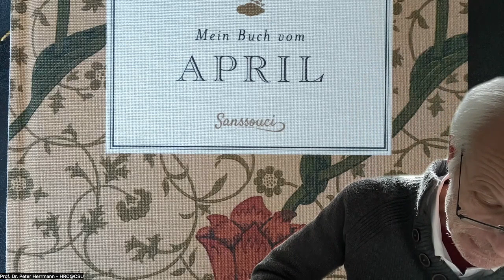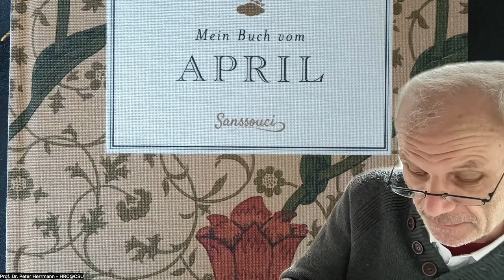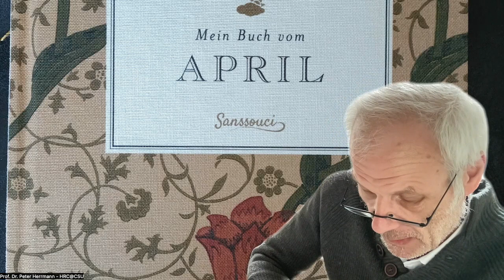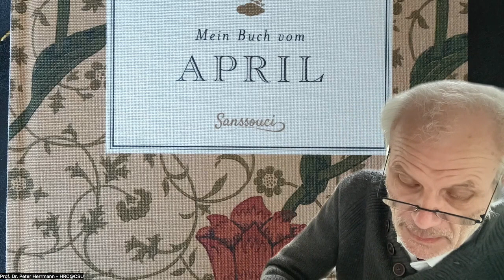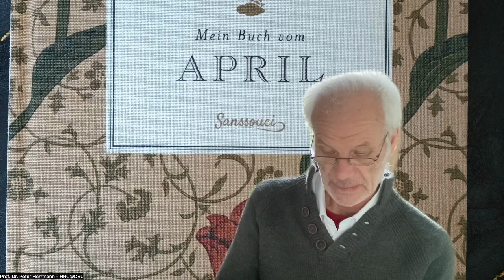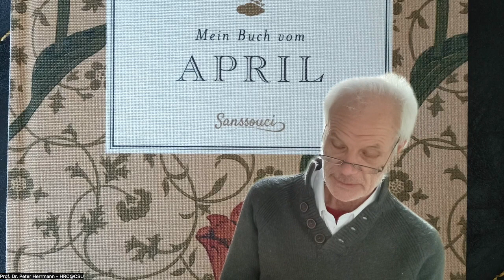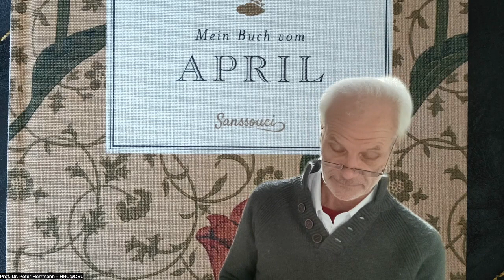Mein Buch vom April - 3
Mein Buch  vom April; verfasst von Liane Dirks, erschienen im Sanssouci Verlag, Muenchen 2017